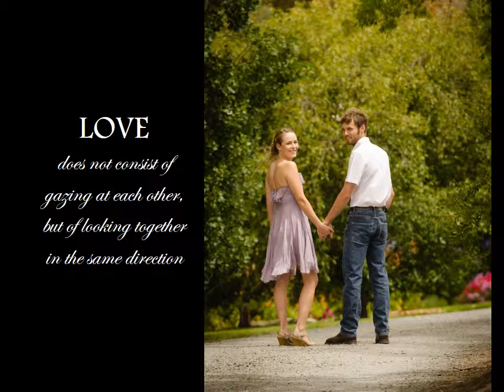Zac and Rachelle's Engagement Photos - Jan 2015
Note: the photos have been compressed into the video format, so use 720p HD for optimum viewing.

Photography: Pete & Mandy Bain
Location: Littlewood Agapanthus Farm.